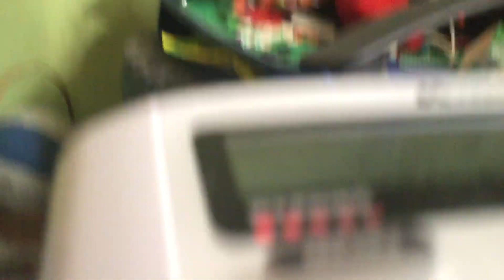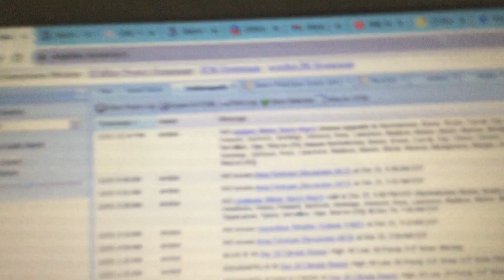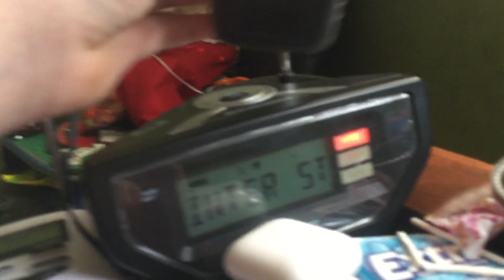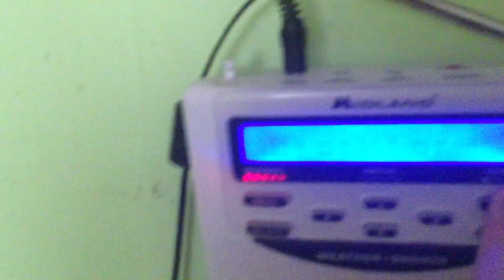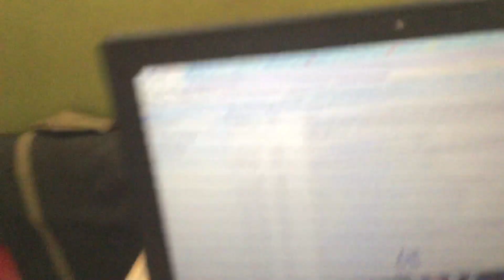(DOUBLE HEADER) Winter Storm Warning (EAS #8-9)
Double header winter storm warning on kec74!!